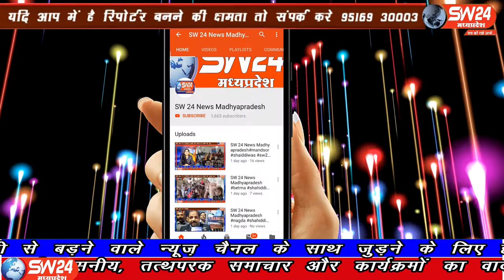SW 24 News Madhyapradesh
एक ओर तो सरकार पंचायतीराज स्थापित करके ग्रामीण तबके तक जनकल्याणकारी योजनाये पहुँचाने का ढिंढोरा पिट रही है वही जमीनी हकीकत पर नजर दौड़ाई जाये तो सरपंच सचिव की मनमानी चरम पर जा पहुँची है। खरगोन से अजय तिवारी की रिर्पोट